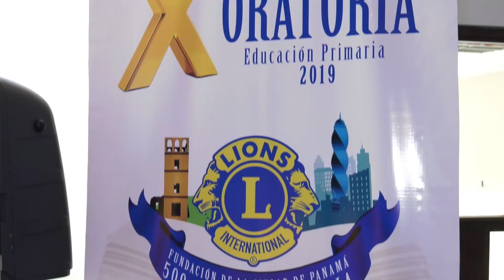Meduca Panama - Presentan a los finalistas del X Concurso Nacional de Oratoria de Educación Primaria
La Asociación Nacional de Clubes de Leones D-1 Panamá, con el auspicio del Ministerio de Educación, presentaron oficialmente ante los medios de comunicación a los 16 finalistas del X Concurso Nacional de Oratoria de Educación Primaria que competirán con el tema ‘Fundación de la ciudad de Panamá, 500 años de historia’.

El propósito del concurso es fomentar en la conciencia de la niñez y la juventud, el interés e importancia por lo valores cívicos y morales.